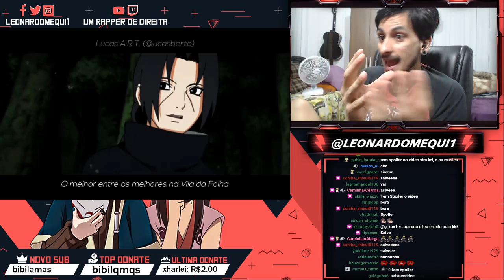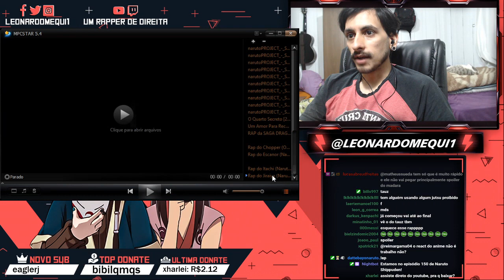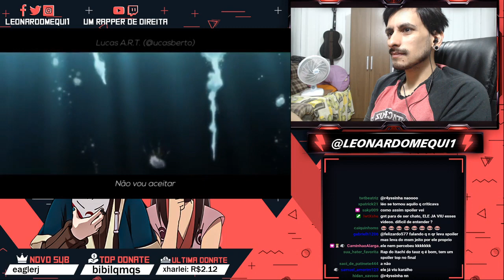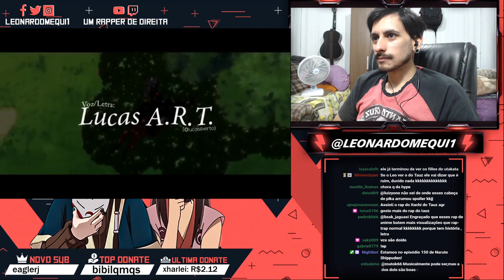REAGINDO A RAP DO ITACHI E JIRAIYA - 7 MINUTOZ (DEPOIS DE ASSISTIR NARUTO)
Fiz um React do video Rap do Itachi (Naruto) - ESSA DOR QUE CAUSEI...  | NERD HITS do canal @7Minutoz